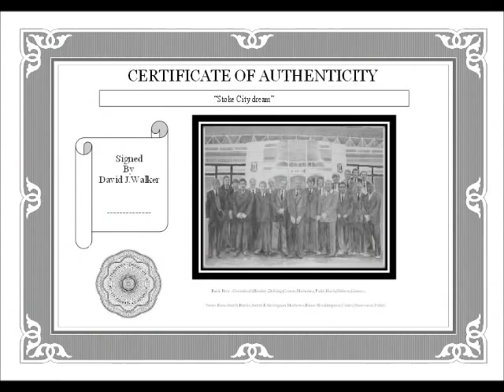Stoke City Dream finished painting